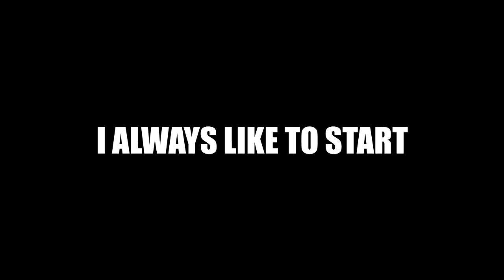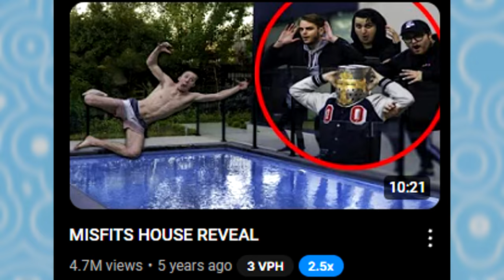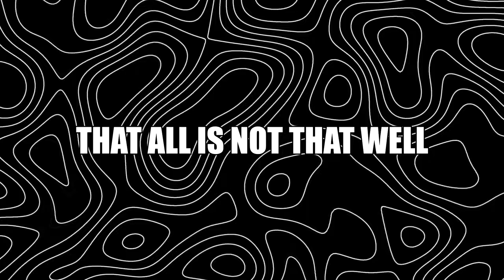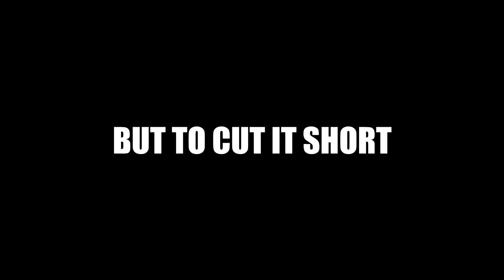WHY MISFITS FAILED THEIR FANS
In this video, we delve into why the popular YouTuber group, Misfits, failed to meet the expectations of their fans.
 From internal conflicts to changing content strategies, we analyze the reasons behind their downfall in 2024.
Join us as we explore the rise and fall of Misfits and uncover valuable lessons for creators in the digital age.